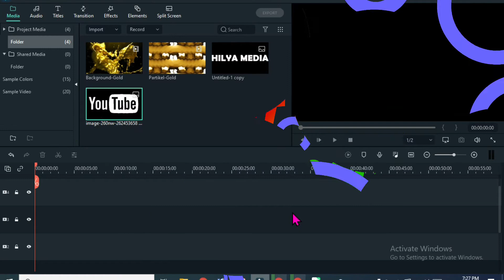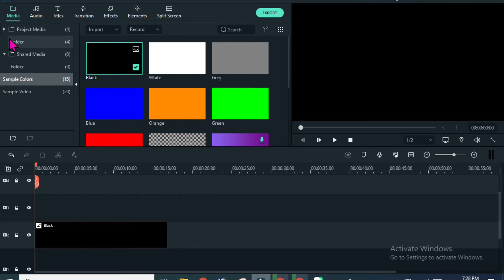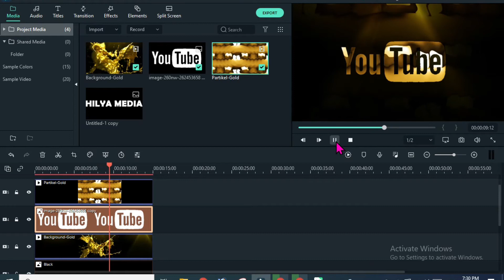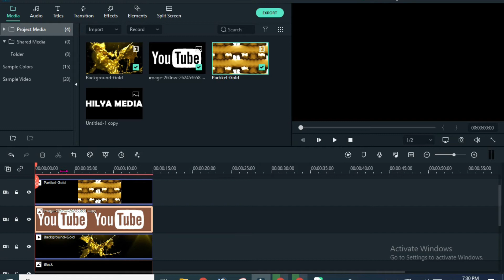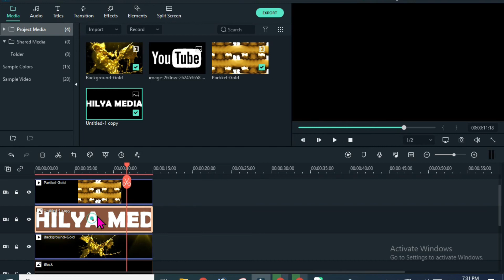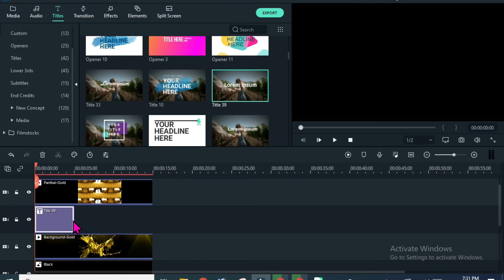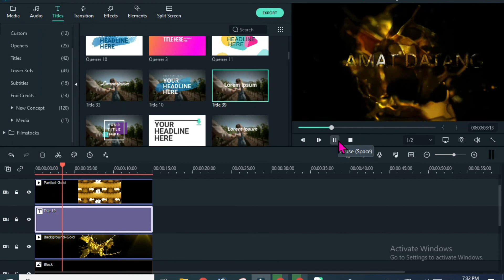Bikin Video Opening Youtube Berkelas Efek Partikel Gold di Filmora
saatnya anda turun tangan dan jadikan brand sendiri untuk channel youtube anda. Anda hanya perlu membuat intro yang bagus atau elegant sehingga penonton akan semangat menonton video anda.
a
Terkait: